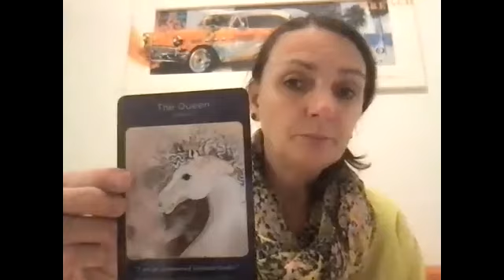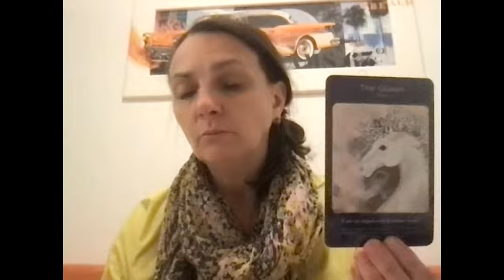the QUEEN (moon) read by Silvia Maria Feischl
Your Sacred Wealth code Oracle Cards by Prema Lee Gurreri
Artwork by Emma McGuire